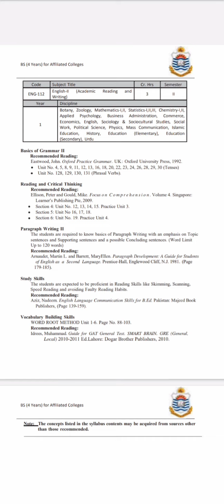Eng _112 Outline Explanation and introduction 2ndsemester Focus on Comprehension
Focus On Comprehension